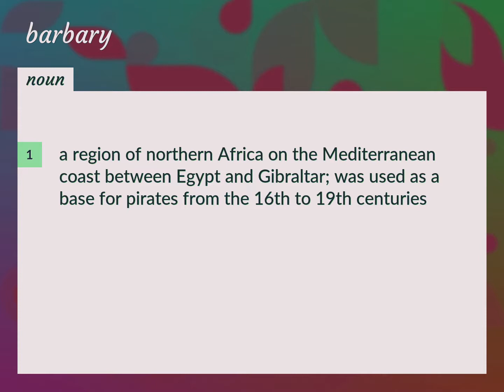Barbary | meaning of Barbary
What is BARBARY meaning?